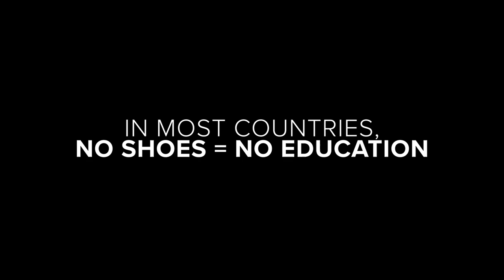Samaritan's Feet TV Commercial "School Uniform" :60 version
This is a :60 TV commercial I color graded for the non-profit organization Samaritan's Feet to highlight their international humanitarian work. This spot aired nationally in the U.S. Summer and Fall of 2017. Graded in DaVinci Resolve using FilmConvert.

Production Company: Westmoreland Films
Writer/Director: Mark Freiburger
Producer: Lisa Corum
DP: Brent Christy
Editor: Kali Bailey
Composer: Hanan Townshend